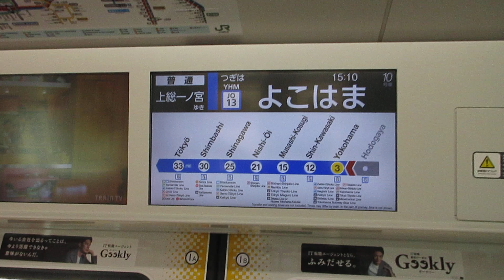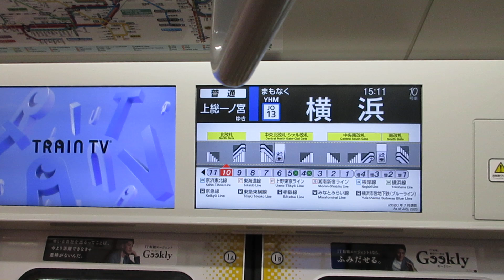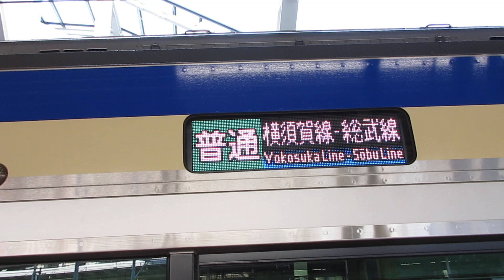【逗子～上総一ノ宮間運転】横須賀・総武快速線上総一ノ宮行きE235系1000番台F-39編成+J-22編成15両 横浜駅発車